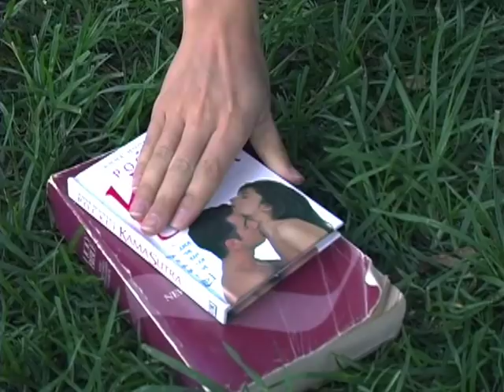A Camp for Sexually Active Christian Children - Camp Silver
- America's best summer camp for children, sexually active Christian children and teens, that is. Camp Silver! This ad shows off the majestic nature and fun activities campers of all ages enjoy while studying the gospel and each other. Whether you're straight, gay, undecided or just really frisky, come join the fun this summer and get to know your friends in the biblical sense! This ad would not have been possible with out USofAnderson.com, a generation donation from Michele Bachmann, and campers like you!